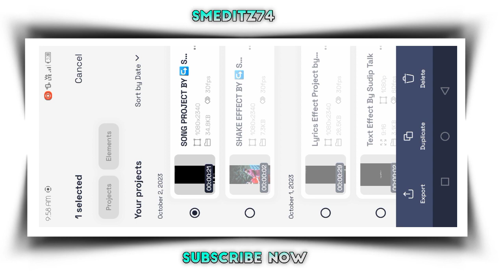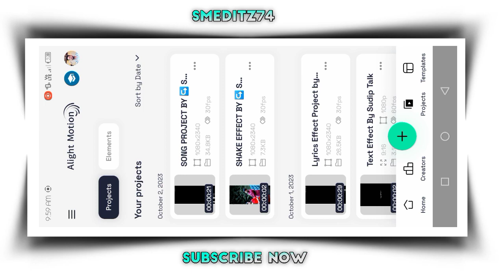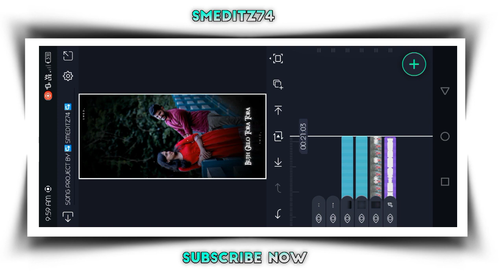New Khortha Instagram Viral Song Status ☘️alight motion video editing purulia song status editing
🔸  2023🔹
                🧶  Alight Motion Video Editing🧶🔸🔹🔸🔹🔸🔹 Full Tutorials 🔸🔹🔸🔹

🧶Talegram Channel Joined

🧶Lighting Effects Project

🧶Lyrics Effects Project

🧶Instagram following now

      🔹SMEDITZ71🔸

🧶ভিডিও টা ভালো লাগলে লাইক করে দিবে আর কোনো যদি Poblem
হয় বনাতে তো Comment করবে

🧶🧶🧶Photo Download Korar Jonne Telegram Channel Join
Koro (Photo Download Kerne Ke Liye Telegram Join Kerlo 🖋️🖋️🖋️

you, comment, news reporting, teaching, scholarship, and

VIDEO BELONGS TO THE RESPECTED OWNERS AND NOT ME... I

🧿purulia song lyrics status editing
🧿kurmali sad song lyrics status editing
🧿bewafa song lyrics status video editing
🧿trending lyrics status video editing app
🧿trending glowing lyrics video

🔸Kurmali Song Editing

🔹New Kurmali Status Editing

🔸Mahato Editing

🔸purulia sad dj status editing

🔹 new purulia di status video editing

🔸purulia jhumur status editing purulia dj status video editing

🔹purulia sad whatsapp status video editing purulia sad song editing